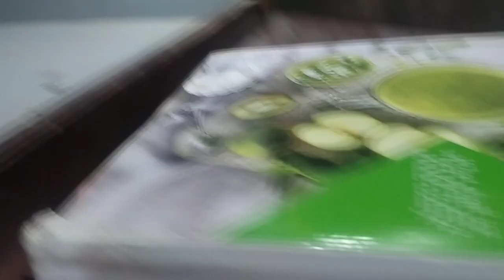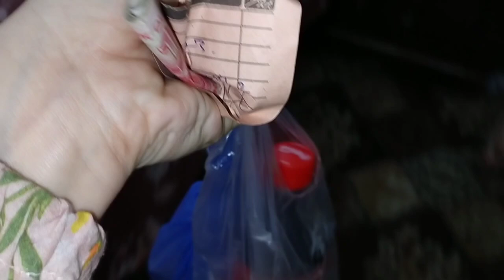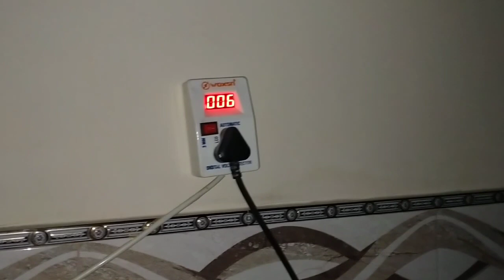Room setting change 🥀 winter cleaning... میں نے اپنی سردیوں کی cleaning شروع کر دی ہے ۔۔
Assalamualaikum kese Hain ap sab i hope ap sab thek honge aj maine apko Apni video me winter cleaning ke bare me bataya hy or Maine room ki setting change ki uska bataya hy or Kuch daily routine bhi shear ki hy umeed Hy ap sab ko pasand aygi ... Cannal ki subscribe kare .shukriya